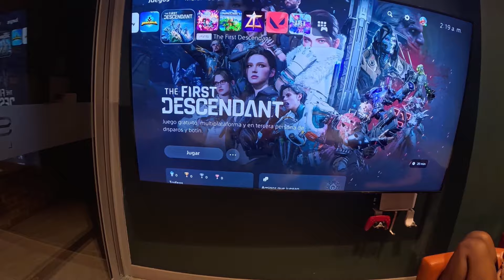🇨🇴2 Colombian Girls Eats All Of It In Medellin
In this video, I’ll be cooking with my friends in Medellín, who I just met earlier that day. We prepared and enjoyed the food together, then headed out to play some pool.

(Put Promotion in subject line.)
Follow serene on ig: yta_serene
Follow Youngtalentedartist on ig